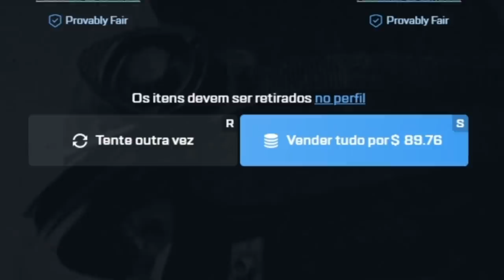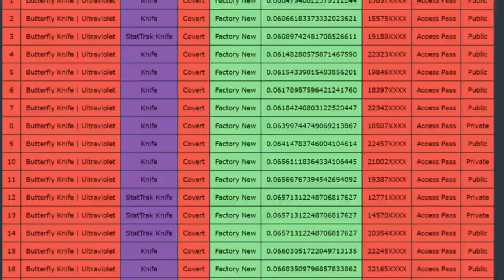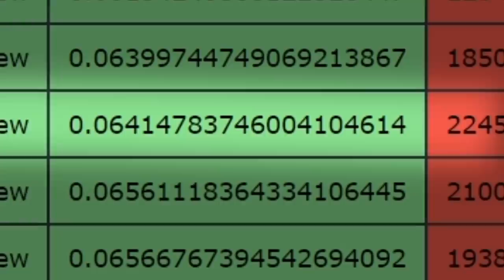Só existe um exemplar dessa BUTTERFLY LENDÁRIA no Brasil... E agora me pertence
Passei um tempo buscando essa Butterfly lendária, e agora ela está em minhas mãos! O que acharam dessa skin?